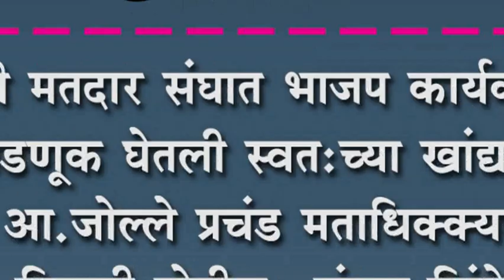निपाणी मतदार संघात भाजप कार्यकर्त्यानी निवडणूक घेतली स्वत:च्या खांद्यावर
निपाणी मतदार संघात भाजप कार्यकर्त्यानी निवडणूक घेतली स्वत:च्या खांद्यावर : आ.जोल्ले विजयी होतील -संजय शिंत्रे